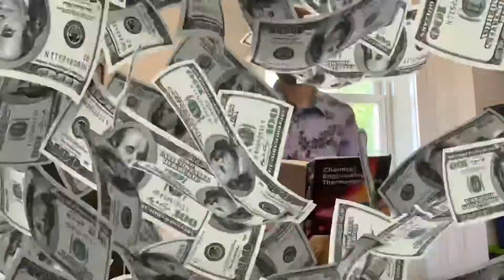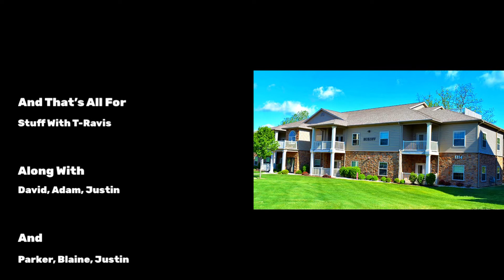Bukoff News - Labor Day Weekend and I'm Back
Another week at college, another Bukoff News. This week is short, but filled with some great quotes, segment takeovers, and small scale wars. Also, I'm back on campus at least for a little while, so maybe you care or maybe you don't.

Welcome to Bukoff News, a group of guys presenting news like segment about our week at college. Also the most reliable news station in Northeastern Indiana.

Socials
Equipment used
 Cameras – GoPro Hero 8,  IPad 8,  Akaso Brave 7le